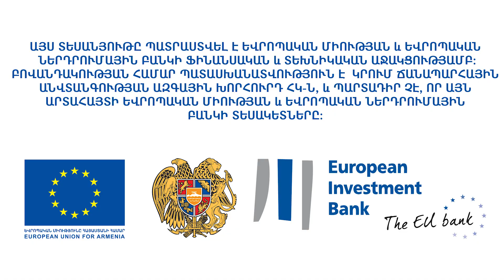Ասֆալտապատումը եղանակի խնդիր է. քաղաքապետարանը կքանդի նաև ճանապարհների անհարթությունները